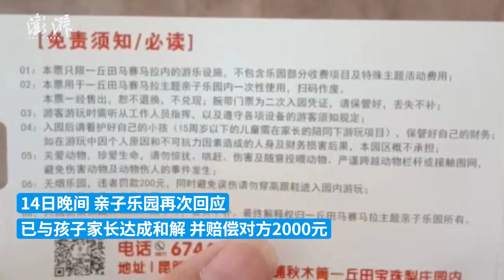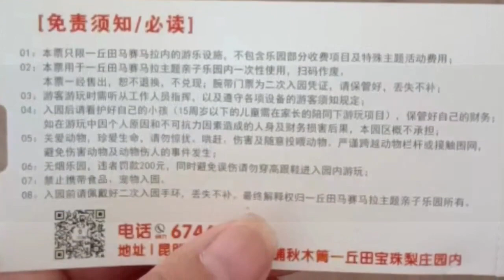昆明一儿童被乐园铁质设施烫伤，园方：已达成和解赔偿两千元